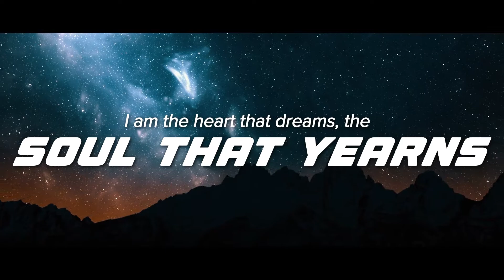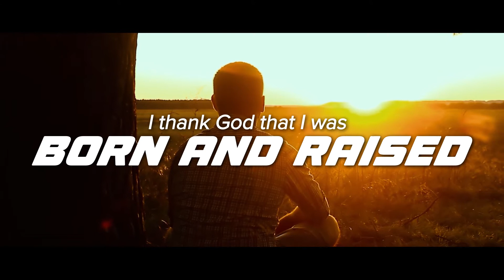I Am an American (country song written by Craig Gibbs)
Patriotic, American country song celebrating the diversity and beauty of American culture and history.